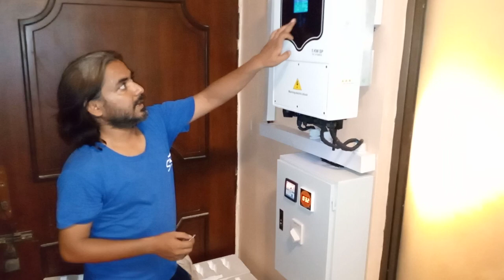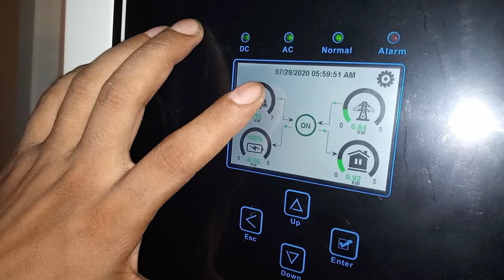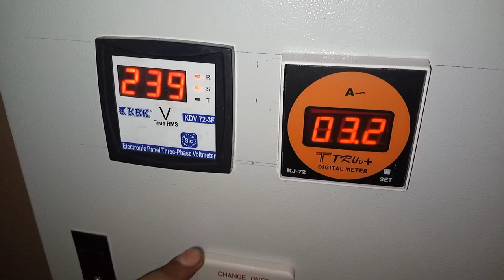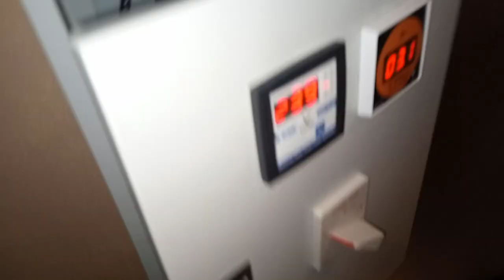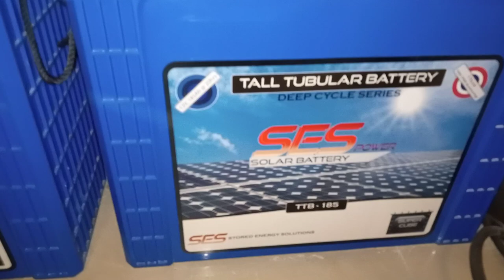Alhamdulillah Another SP 5G 5kw Nitrox from Inverex commission by Humble Solar Wala